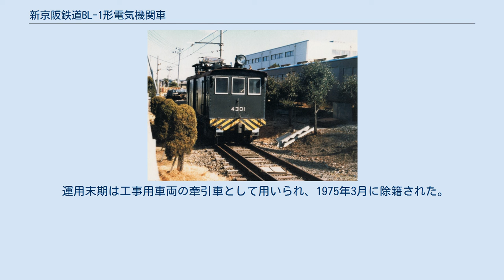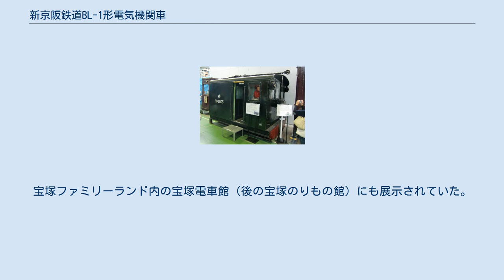新京阪鉄道BL-1形電気機関車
新京阪鉄道BL-1形電気機関車（しんけいはんてつどうBL-4300がたでんききかんしゃ）は、阪急京都線の前身である新京阪鉄道が1924年に導入し、阪急電鉄への継承を経て1975年まで在籍していた電気機関車である。
 新京阪では1 - 3号として導入され、1929年にデキ2000形に改称した。
阪急への継承後は2000形から3000形、4300形と順次改称された。
 千里山付近の土砂を大阪市内に運搬する土運車牽引用の機関車として、1924年6月に1・2、1926年6月に3の計3両が製造された。
部内呼称は1・2がBL-1、3がBL-2であった。
 電気方式は北大阪電気鉄道の開業区間に合わせた直流600Vで、集電装置はトロリーポールを採用、制御装置はイングリッシュ・エレクトリック製の間接非自動である。
土運車との連結用に自動連結器を備え、台車はブリル社製のアーチバー形であった。
 製造は東洋電機製造製とされるが、車体は汽車製造製であった。
車体の側面には大型の引き戸が設けられており、電動貨車に類似したスタイルであった。
 2003号の前頭部（正雀工場、2010年） 1928年の直流1500Vへの昇圧に際し、集電装置がパンタグラフに変更された。
屋根が低いためパンタグラフ用の台座が設けられた。
1929年6月の形式称号制定の際には、デキ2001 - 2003に改番されている。
2003は1938年2月より休車となり、1955年6月に廃車となった。
 1960年の2000系、1964年の3000系新造時に改番が行われており、1960年10月には2001・2002から3000形3001・3002に改番、1964年4月には3001・3002から4300形4301・4302に改番されている。
 運用末期は工事用車両の牽引車として用いられ、1975年3月に除籍された。
4301は正雀工場内の入換専用車として残存し、1986年2月に解体された。
 1955年に廃車となった2003は、車体の半分を切断・整備の上で保存されている。
宝塚ファミリーランド内の宝塚電車館（後の宝塚のりもの館）にも展示されていた。